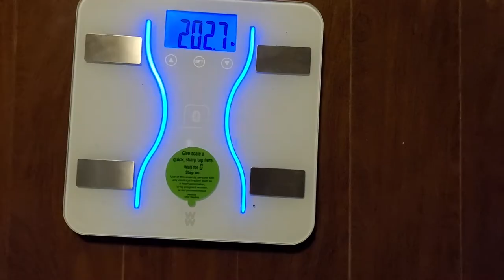Vlogembuary~48 hour fast~The conclusion